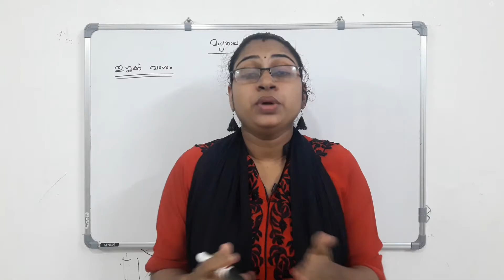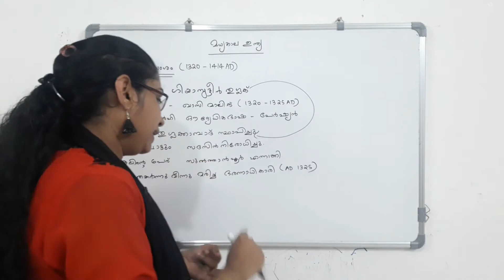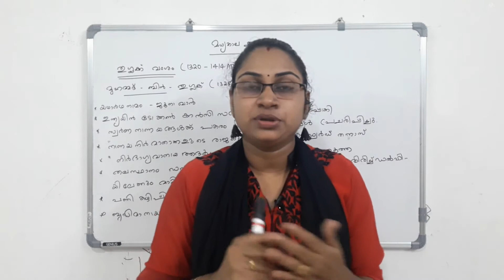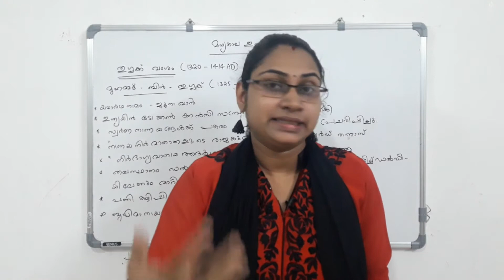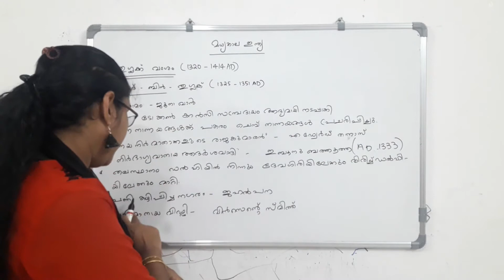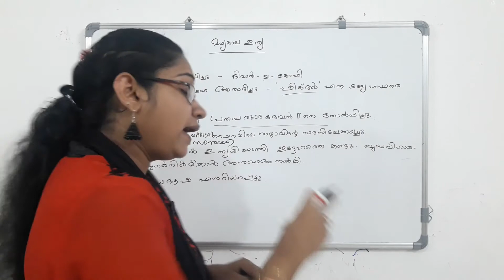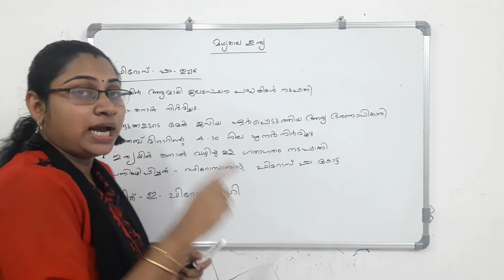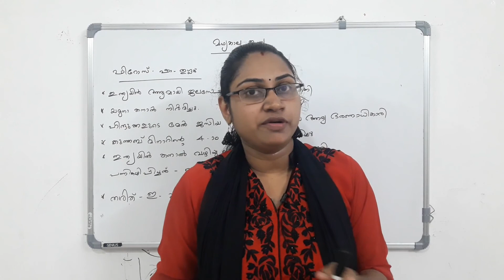മധ്യകാല ഇന്ത്യ | തുഗ്ലക് വംശം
മധ്യകാല ഇന്ത്യ | തുഗ്ലക് വംശം|Psc Plustwo level preliminary exam syllabus|
The video explains about tuglaq dynasty and the famous rulers of tuglaq dynasty.
psc+2levelpreliminary tuglaq#